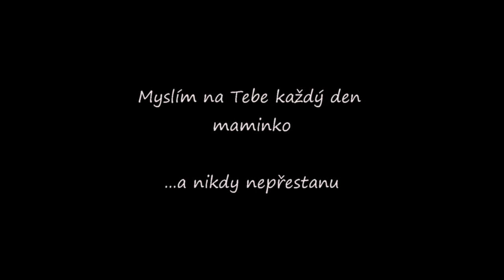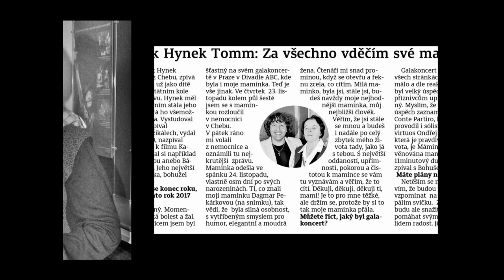HYNEK TOMM PÍSEN MÁ - NAPOSLEDY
Zapálil jsem svíčku ! dnes 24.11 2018 je to přesně rok ode dne, kdy moje maminka odešla. A teprve až nedávno jsem si uvědomil tu náhodu, nevím ,co si o tom myslet. Poslední písen kterou zpívala Ladka Kozderková, než opustila tento svět, je písen Já už vím. Moc jsem ji miloval a uznával. Poslední písen, kterou moje maminka ode mě slyšela, / je to i na videu vidět / je právě Písen má, kterou mi na tělo otextovala paní spisovatelkaJaroslava Pechová . Náhoda nebo osud... Nevím. až mám z této náhody zvláštní mrazivý i když smířlivý pocit.
ZPRACOVÁNÍ VIDEA - PETR ONDRÁČEK
děkuji Petře - Hynek Tomm